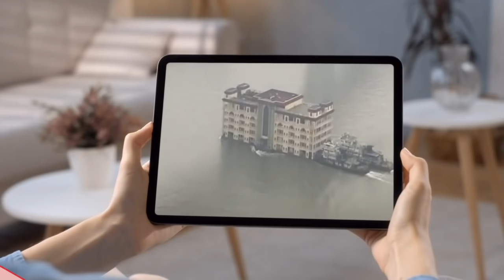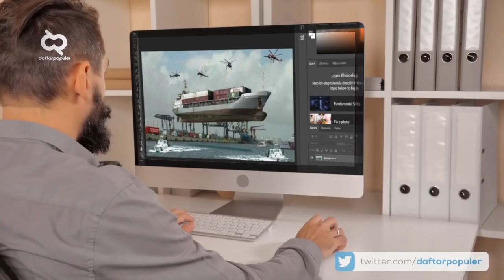Awalnya Gak Percaya! Inilah Operasi Pengangkutan Barang Terbesar & Terberat yang Terekam Kamera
Apa yang terlintas di benakmu jika mendengar kata benda terbesar? Tapi pernah gak sih kamu membayangkan benda terbesar itu diangkut oleh sesuatu yang ukurannya jauh lebih kecil seperti yang terlihat di foto ini? Apakah benar helikopter bisa mengangkut sebuah kapal yang membuat beberapa kontainer? Mari kita cek faktanya bersama DPFact.